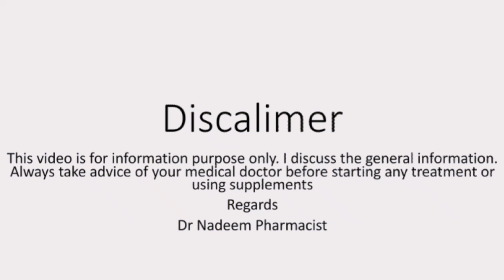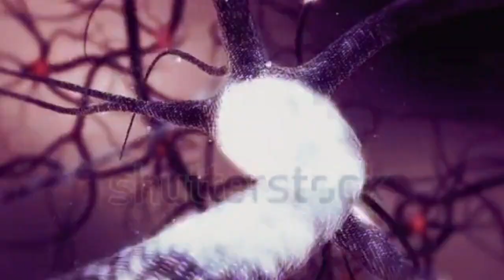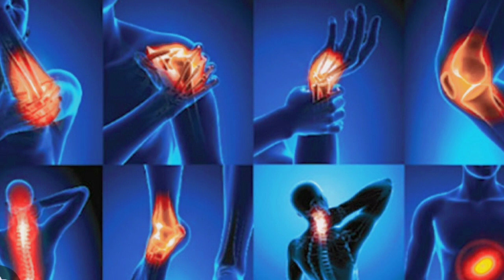Best Vitamins For Anxiety and Depression Urdu Hindi | Top 4 vitamins For Anxiety and Depression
Best Vitamins For Anxiety and Depression Urdu Hindi | vitamins helpful in Depression and Anxiety |

4 key vitamins for depression and Anxiety urdu hindi
6 vitamins turns off Anxiety and depression urdu
best remedy for depression
what are the best vitamins for low energy
best vitamins for brain focus and memory
top vitamins for Anxiety and stress
top depression supplements
medicine for depression
vitamins deficiencies behind anxiety and depression
natural depression supplements
Viatmin B12 benefits in depression and Anxiety
viatmin b6 benefits in depression and Anxiety
vitamin D benefits in depression and Anxiety
omega 3 benefits in depression and Anxiety
4 key viatmins for anxiety and depression
how to deal with anxiety and depression
Best supplements for Anxiety and depression

Viatmin D Tablets and Vit D deficiency SYSMPTOMS

Neurobion tablet Uses

Centrum Energy Multivitamin

centrum Multivitamin

Centrum Men Multivitamins

One A day Men's Multivitamin

In This video we will discuss the vitamins that are helpful in Alleviating the Anxiety and depression symptoms
In This world lot of peoples suffer from anxiety and depression And we her will discuss the four vitamins that will helpful in this conditions
Anxiety and depression are two different things. anxiety is temporary condition in which patient feel Irritation ,mood disturbance, sleep disorders, appetite disorder, mood changes etc
But when these conditions persist for long time it's called depression which need Psychiatric Doctor checkup
Our brain produces lot of hormones and some of them called happiness Hormomes like Serotonin, Dopamine, Endorphins and oxytocin
low level of these hormones in the blood lead to depression and Anxiety symptoms
These Four vitamins are
1. Viatmin B12
 Viatmin B12 is very helpful in the production of serotonin and its release. vitamin B12 also helpful in the transport of these neurotransmitters in the different parts of body.
Deficiency of vitamin B12 leads to Depression and Anxiety. it will also causes other psychological problems if there is deficiency.
2. Vitamin B6
  vitamin b 6 or pyrifocine is essential for neurotransmitters health and brain health .it helpful in the production of serotonin, dopamine ,oxytocin and endorphins. it also help in neurotransmitters release from brain
Deficiency of vitamin B6 will lead to Depression and Anxiety
3.Vitamin D
  Tryptophan aminoacids convert into serotonin by enzyme tryptophan hydroxylase and vitamin D pushes the enzyme and speed up the conversion process . It helpful in the production of serotonin.
Viatmin D Deficiency leads to depression and Anxiety

4. Omega 3
  Omega 3 fatty acids are very ful for brain health and helpful in the SYSMPTOMS of depression and Anxiety

All fours viatmin, Vitamin B12,viatmin B6, vitamin D and omega 3 must take by patients with depression and Anxiety. It will also helpful for person for prophylaxis of depression and Anxiety.